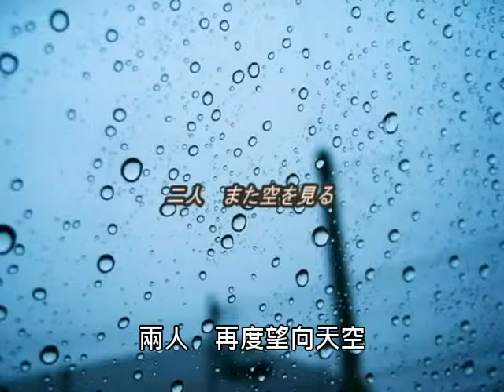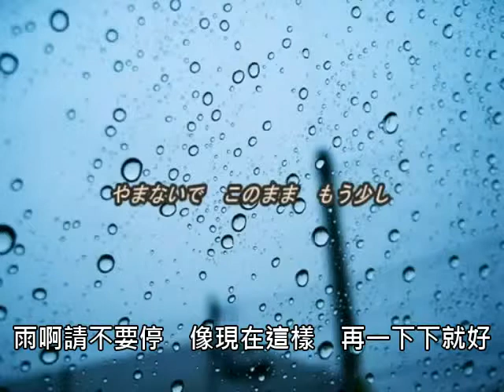「雨宿りの二人」歌ってみた*mitten【中文字幕】【ヤスオP】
作詞：ヤスオP
作曲：ヤスオP
編曲：ヤスオP
唄：mitten
翻譯：Cilde. L. Larkspur
內嵌：Dydron